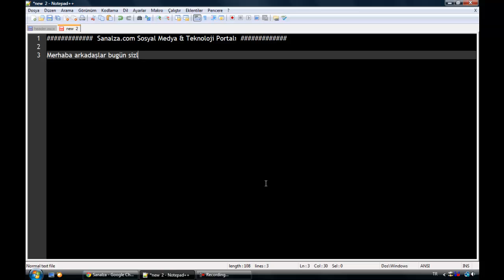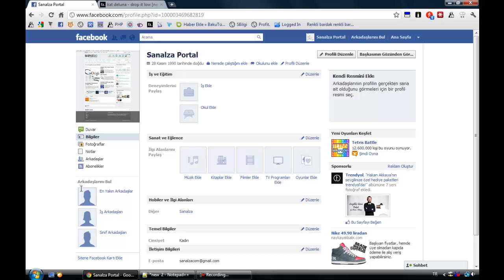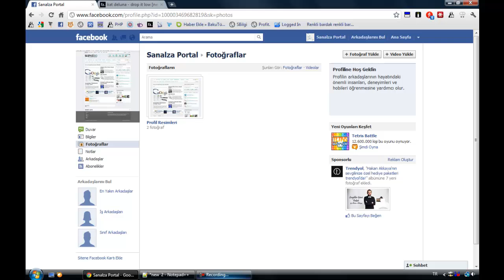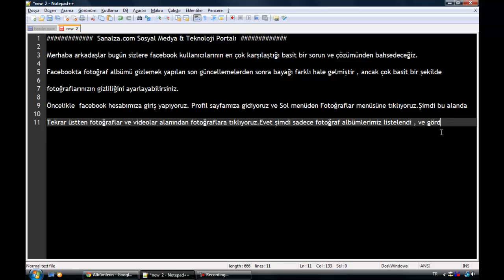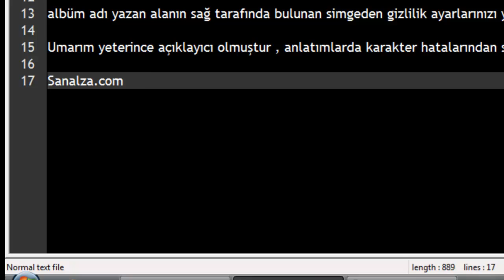Facebook Fotoğraf Albümü Gizleme - Sanalza.com